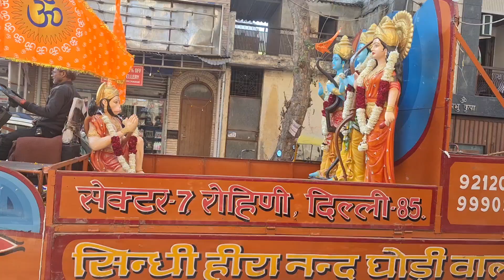Mahashivratri Jankhi in Lajpat Nagar Delhi I